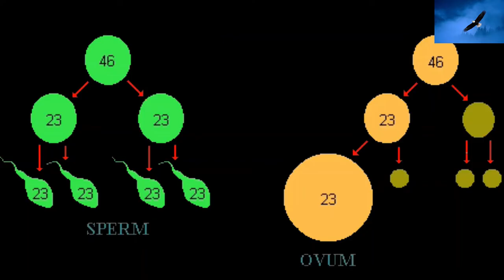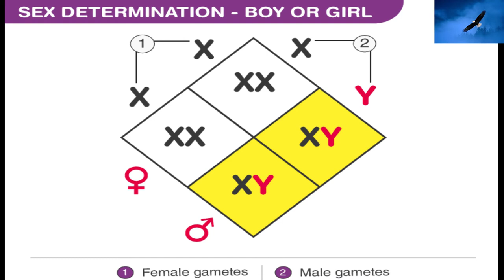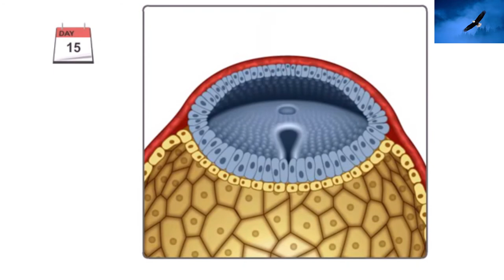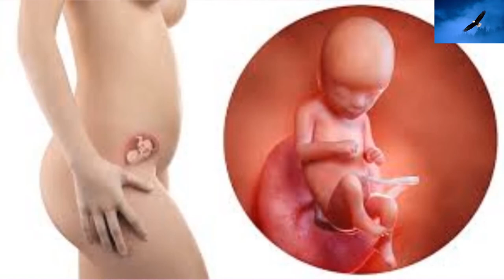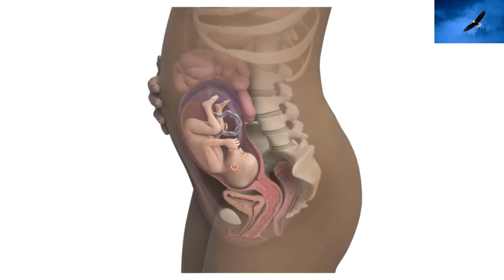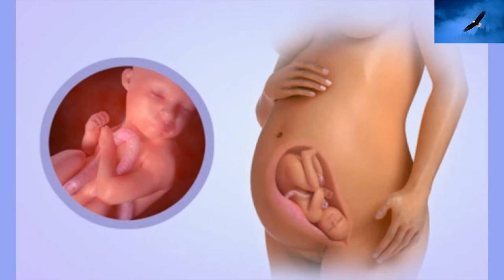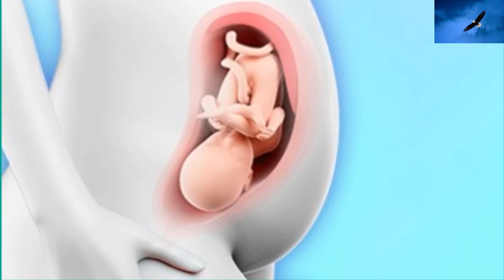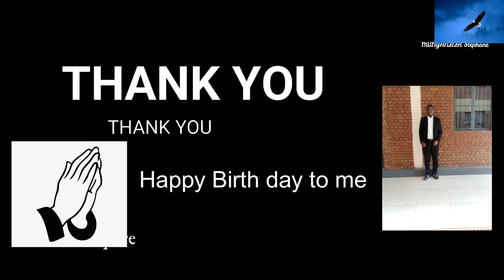KUBYARA AGACE KAGATATU A: UKO UMWANA AKURIRA MUNDA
Imenye mubyeyi tubategurira ibiganiro buvuga kubuzima byumwihariko tukibanda kubuzima bwimyirorokere uramutse ugize ikibazo cyangwa se ufite nikindi kibazo cyerekeranye nubuzima bwawe watwandikira muri comments cyangwa se ukandika kuri watssap number ikurikira